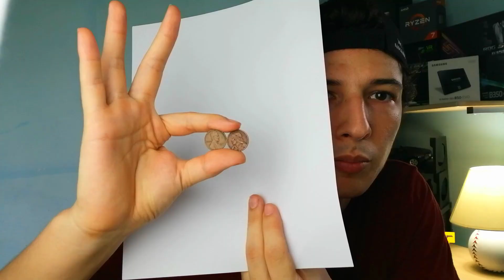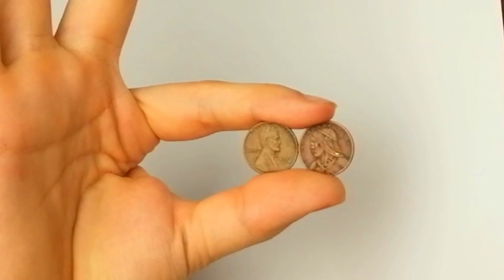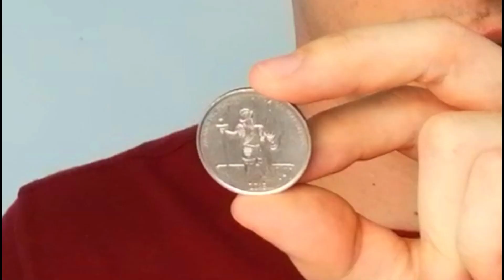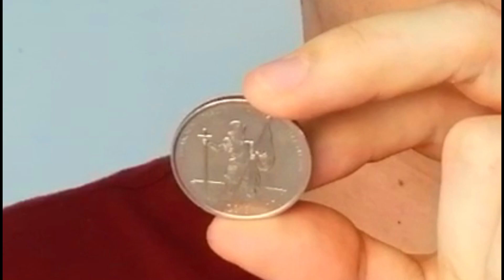Monedas de Panamá | Moneda Panameña | YarolCAM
Mis queridos CARMERS en este les hablaré sobre las monedas de Panamá, de cuales denominaciones tenemos y cómo las conocemos en la calle ✔️

🚩 0:19 Un poco de historia
🚩 1:31 Cómo obtuve las monedas
🚩1:51 Empezamos
🚩8:48 Algunos detalles extra que debes saber
💙10:07 Les agradezco por llegado hasta aquí

Código de Creador EpicGames: YAROLCAM

Streams a partir de las 10pm, hora Panamá.

Celular, móvil o como se llame en tu país :)

Selfie Stick con trípode: